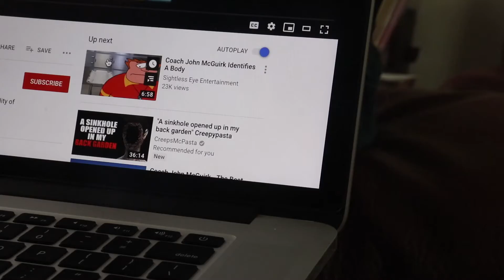Puppets MV (unfinished, but final)